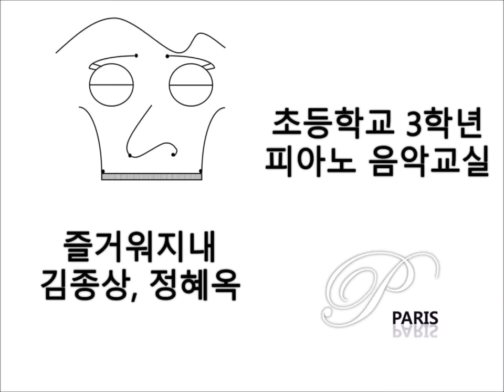[초등학교 음악 교과서] 즐거워지내, 김종상, 정혜옥 - [Music textbook] It's funny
1. [초등학교 음악 교과서] 꼬까신, 최계락, 손대업 - [Music textbook] Kkokkasin
2. [초등학교 음악 교과서] 참새 노래, 전래가사, 최성천 - [Music textbook] Song sparrow
3. [초등학교 음악 교과서] 구슬비, 권오순, 안병원 - [Music textbook] Mournful rain
4. [초등학교 음악 교과서] 소풍, 외국곡 - [Music textbook] Picnic
5. [초등학교 음악 교과서] 실구대 소리, 전래동요, 충청도 지방 - [Music textbook] Song Lyrics Silgudae
6. [초등학교 음악 교과서] 리듬악기 노래, 이계석, 이계석 - [Music textbook] Song rhythm instruments
7. [초등학교 음악 교과서] 자장가, 목일신, 권길상 - [Music textbook] Lullaby
8. [초등학교 음악 교과서] 고기잡이, 윤극영, 윤극영 - [Music textbook] Fishing
9. [초등학교 음악 교과서] 시계, 외국곡 - [Music textbook] Clock
10. [초등학교 음악 교과서] 매롱이 노래, 전래동요 - [Music textbook] Cicada song
11. [초등학교 음악 교과서] 리 자로 끝나는 말은, 외국곡 - [Music textbook] Shiritori with Li
12. [초등학교 음악 교과서] 안녕, 정세문, 신동일 - [Music textbook] Hello, Salut
13. [초등학교 음악 교과서] 바둑이 방울, 김규환, 김규환 - [Music textbook] Spotted dog's bell
14. [초등학교 음악 교과서] 옥수수 하모니카, 윤석중, 홍난파 - [Music textbook] Corn harmonica
15. [초등학교 음악 교과서] 잠자리, 백약란, 손대업 - [Music textbook] Dragonfly
16. [초등학교 음악 교과서] 청어 엮자, 최계락, 손대업 - [Music textbook] Herring weaving
17. [초등학교 음악 교과서] 남생아 놀아라, 전래동요 - [Music textbook] Have fun a Korean terrapin
18. [초등학교 음악 교과서] 가을바람, 김규환, 김규환 - [Music textbook] Autumn Wind
19. [초등학교 음악 교과서] 작은별, 홍난파, 홍난파 - [Music textbook] little stars
20. [초등학교 음악 교과서] 허재비, 한석준, 김석곤 - [Music textbook] Scarecrow
21. [초등학교 음악 교과서] 즐거워지내, 김종상, 정혜옥 - [Music textbook] It's funny
22. [초등학교 음악 교과서] 아리랑, 우리나라 민요 - [Music textbook] Arirang
23. [초등학교 음악 교과서] 누구를 닮을까, 윤석중, 전준선 - [Music textbook] Who would resemble

PianoParis
Pianist Joo